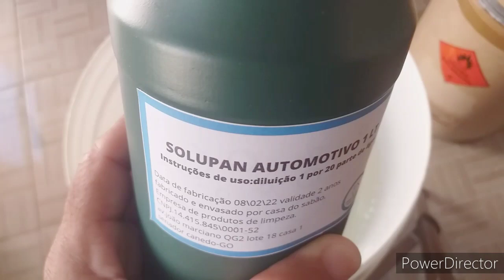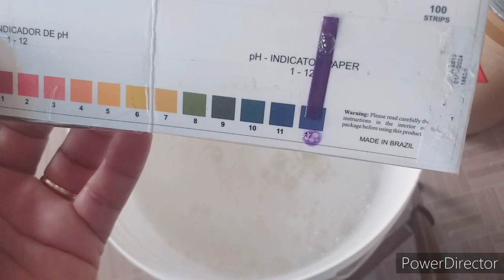SOLUPAN COMO FAZER A DILUIÇÃO PARA USO | Casa do Sabão